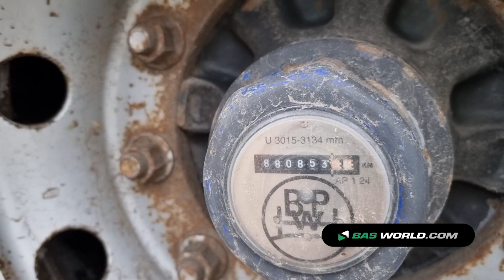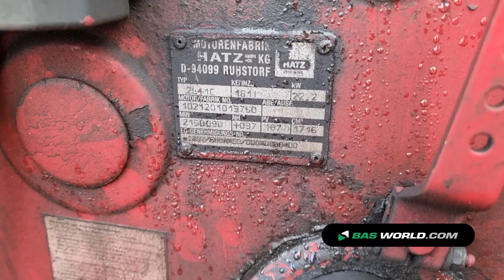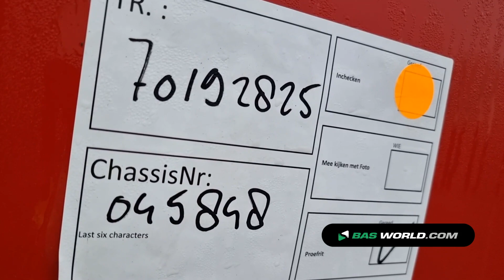70192825 Pacton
Pacton